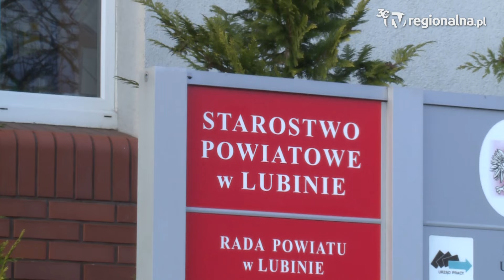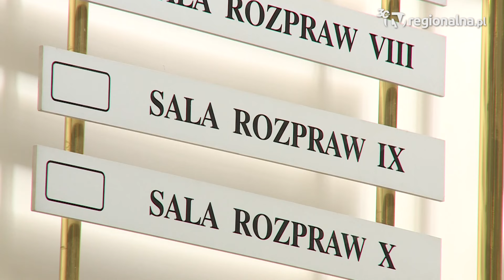Lubin: Znęcała się nad swoimi podopiecznymi, dzieci odebrano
Choć miała je chronić i dać im spokojny dom, znęcała się nad dziećmi. Zawiadomienia w tej sprawie doprowadziły do wszczęcia śledztwa, które prowadzi Prokuratura Rejonowa w Lubinie. Dzieci są całe i zdrowe, zostały przeniesione do innego rodzinnego domu dziecka .